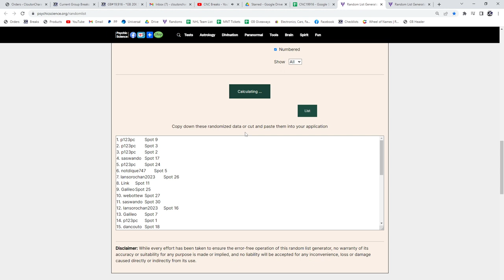Upper Deck 20 Box Blaster Hockey Break With GB #20,000 Spot Giveaway! - C&C GB #19,916